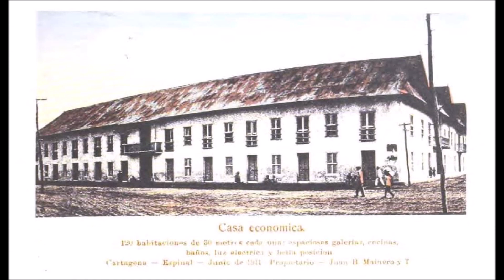SINVERGUENZA Y BANDOLERA FROM MOTORA Y SU GRUPO SALSA BONFANTE